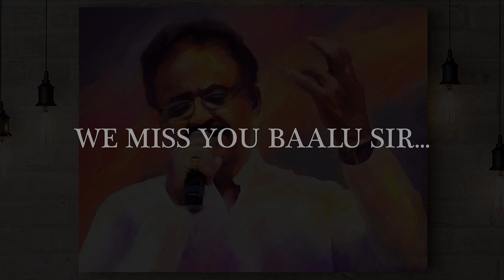SPB TRIBUTE SONG | NOORONDU NENAPU| MANOJAVVAM AATREYA | AATREYA STUDIOS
A Small tribute to the legend Dr. S.P. Balasubramanyam who left us recently.
No one can replace him. ನಭೂತೋ ನಭವಿಷ್ಯತಿ.

ನೂರೊಂದು ನೆನಪು ಎದೆಯಾಳದಿಂದ
ನೋವಾಗಿ ಬಂತು ಮನದಾಳದಿಂದ..|

ನಿಮ್ಮಾ ಪ್ರತಿ ಗೀತೆಗುಂಟೊಂದು ಜೀವ
ಯಾರು ತುಂಬರೂ ಆ ಶ್ರೇಷ್ಠ ಭಾವ
ನೀವಿಲ್ಲದ ಲೋಕ ಬಡವಾಯ್ತು ದೇವಾ
ಹೇಗೇ ಭರಿಸುವುದೋ ಕಾಣೆ ಈ ನೋವ
ನಿಮ್ಮ ದನಿಯಲ್ಲಿ ಎಲ್ಲವ ತೋರಿದಿರಿ
ನಮ್ಮಾ ಮನದಲ್ಲಿ ಅಳಿಯದೆ ನೆಲೆಸಿದಿರಿ
ಎಂದೆಂದೂ ಜೀವಂತ ನಿಮ್ಮ ಕಂಠ
ನೂರಾರು ಬಾರಿ ಸಂಗೀತವ ಸಾರಿ
ಬಾರದೆ ಹೋದಿರಿ ಚಿರನಿದ್ರೆಗೆ ಜಾರಿ...!

Tribute song Lyrics : Manojavvam Aatreya
Programming, Recording, Editing:
Aatreya Studios, Bengaluru.